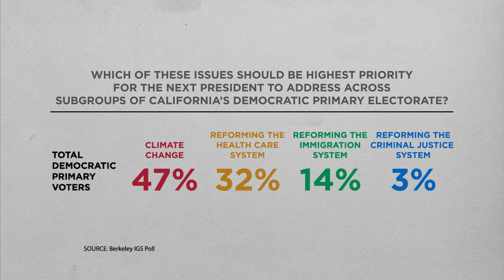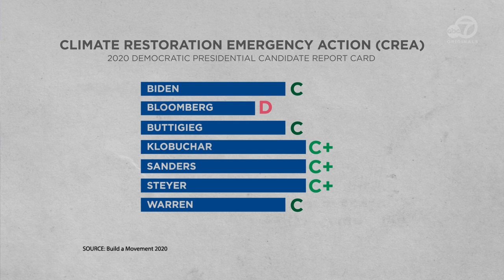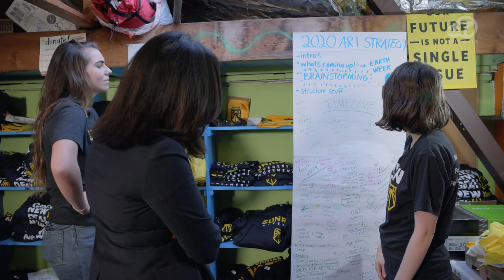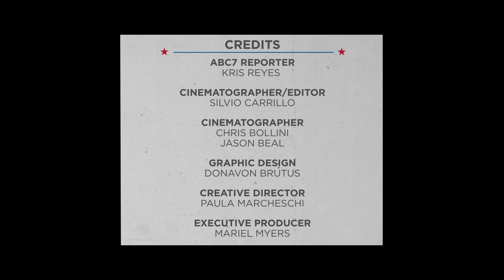Why climate change matters in Democratic Primary | Chasing California 2020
Environmental issues have always been important to California. But last year, the director of Berkeley's IGS poll sensed something a little different when polling potential Democratic Primary voters. This time it was personal and immediate.

California voters have a part in picking a president. Now stuff's about to get real.

The "Move to March" pushed the primary into the Super Tuesday mix -- raising the stakes for the nation's most populous state. Now going into Super Tuesday, hundreds of delegates and millions of dollars are up for grabs.

Join the chase. Go inside the campaigns, and behind-the-scenes for one-on-one, exclusive access to the candidates. Hear from the people. Learn what it will take to win their votes.

-- Follow us for breaking news as it happens.